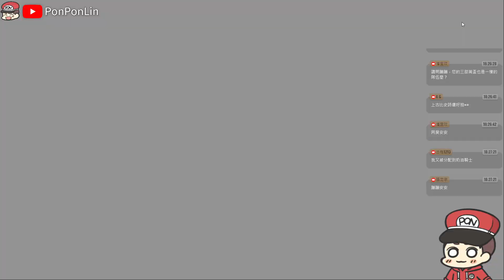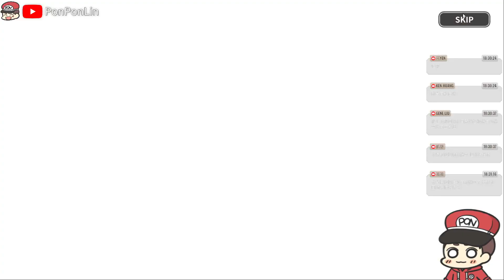🍪薑餅人王國 | 改版抽歪的有點開心🥰?來抽法式焦糖奶油酥餅乾🗡️鑽石模具再度歸0💎..!? | Cookie Run: Kingdom